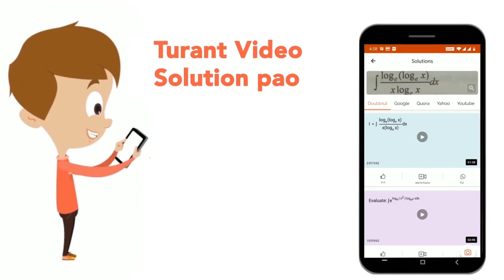The potential difference between points A and B is: | CLASS 12 | QUIZ | PHYSICS | Doubtnut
The potential difference between points A and B is:
Class: 12
Subject: PHYSICS
Chapter: QUIZ
Board:IIT JEE

👉 Have Any Query? Ask Us.